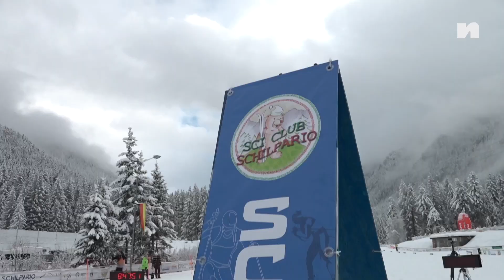Ski de fond : la vidéo des poursuites de la FESA Cup de Schilpario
L'avant dernière étape de la FESA Cup (ex-OPA) s'est déroulée les 24 et 25 février, à Schilpario, en Italie. Des individuels en style classique et des poursuites skate étaient au programme.

Justement, sur ces dernières courses, les Français n'ont pas démérité. Loin de là. Chez les hommes, Sabin Coupat s'est imposé chez les seniors, rejoint sur le podium par Mathis Desloges. En U20, c'est Charly Deuffic qui s'immisçait, pour la première fois, dans le top 3.